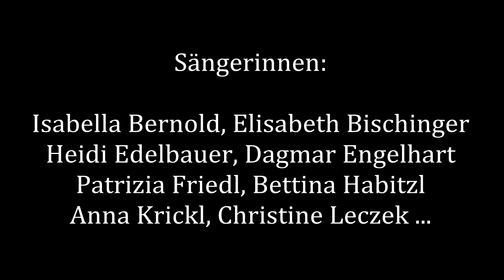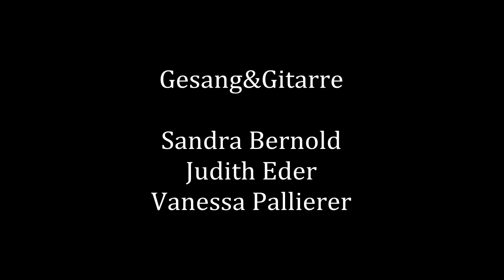Dass du mich einstimmen lässt | Chor Gmischta Såtz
Erntedankfest 2015